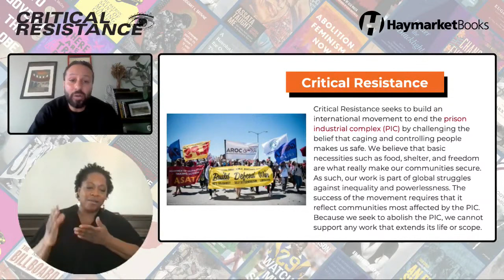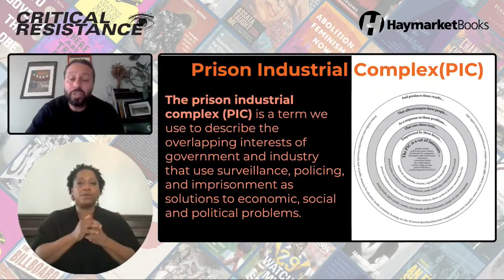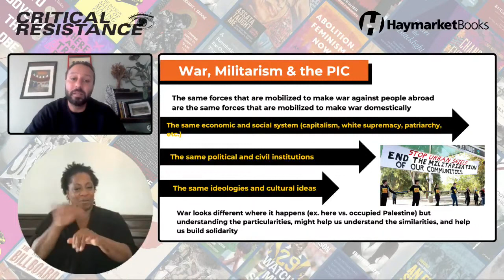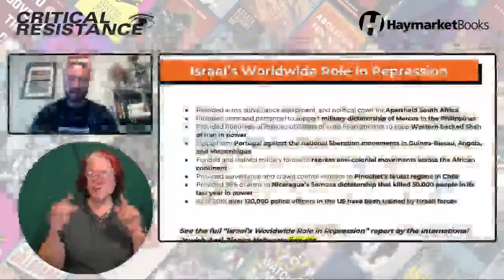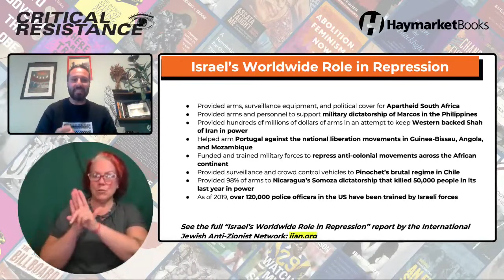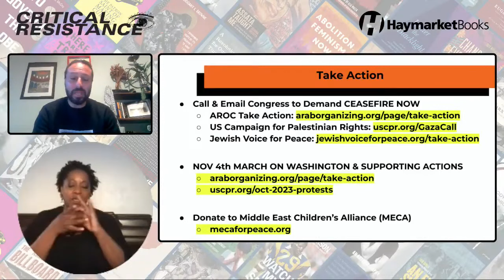Abolition Means No More War: Free Palestine NOW!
Critical Resistance hosted this webinar on November 1, 2023 with Haymarket Books featuring Angela Davis with Lara Kiswani from Arab Resource & Organizing Center (AROC), Stefanie Fox from Jewish Voice for Peace, and Nadine Naber from INCITE! Women of Color Against Violence, discussing apartheid-Israel's ongoing war on Palestinians and military escalation since October 7, and what prison industrial complex (PIC) abolitionists can and must do to stop the war now.

Read more information on the event on Critical Resistance's website, including the dozens of endorsing organizations: